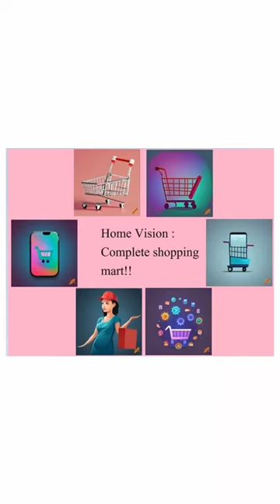Latest | Best Online Shopping | Amazon shopping video | Discount online shop | Cashback | cheapest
Welcome to Home Vision, your destination for exquisite home interiors and furnishing solutions since 2016! No spam, just genuine updates tailored to enhance your home experience

Now, shopping is convenient with the comfort of your home. Visit the link above to discover countless options!

At Home Vision, we specialize in both ready-made products with standard specifications and customized solutions tailored to your specific needs.

We're excited to connect with you, our valued customers, with renewed enthusiasm and a commitment to serving you better.

- Designer curtains
- Exchange offers on mattresses
- Window blinds
- Sofa covers, beddings, cushions, and more
- Artificial grass, wallpapers, and wall panels
- Doormats, foam, and repair services for sofas (subject to location)
- Countless interior and furnishing services, all delivered right to your doorstep!